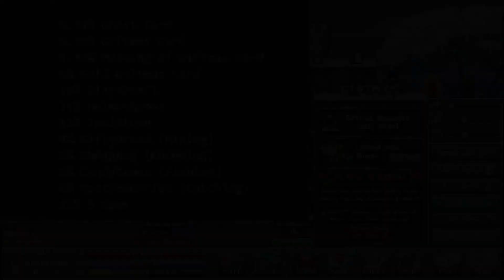The Giftmas Event (Christmas) - IdleOn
IdleOn playlist The Christmas Event has started! Or the Giftmas as we call it here. There is 1 Daily Quests that gives you 6 2021 Giftmas Boxes. Those drops various items. Log in every day to claim your Daily Gift between December 16-25.

00:00 Giftmas Time! Daily Quest
01:02 Opening 2021 Giftmas Box
02:07 10 Days of Giftmas
03:02 All Drops from the 2021 Giftmas Box
04:24 All Unique Gifts Dec 16-25
05:11 Santa Hat
05:29 Summary
05:38 New Giftmas Bundle
06:29 Outro